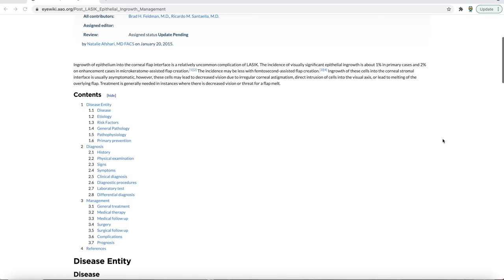When Surgery GOES WRONG-- MJ Can't Drive The Motorhome , What DO WE DO NOW?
In this video we talk about a recent surgical procedure MJ had that has left her unable to drive our motorhome. MJ has not been able to see well for close to 6 months and is hoping to regain her full vision within a year and we will share with everyone how this happened, what she has done to deal with this issue and how we move forward.

*IF YOU ARE LOOKING FOR THE BEST RV SUSPENSION ON THE MARKET LOOK NO FURTHER THAN LIQUID SPRING*  It is hands down the best suspension upgrade you can do on your Gas Motorhome or Super C Motorhome.

For more Information on how you can get the best suspension upgrade available on the market contact Wayne Wells of Liquid Spring at .

Matt Cranford
Gus Paca
Knablin Adventures
Cole Candler
Ancient One
Anne Kruszka
Don Bruder
Lee Horton
Michael Grace
Karen Geraci
Greg Cimiluca
Zac Young
South Dakota Sinclairs
Dave Hannan
Jim Estell
Brian Robertson
Gene Hall
Frederick Proudman
Cindy Mae Silva
Miyvna Miyvna
Cruising Happy
David and Ellie Albers
Keith Shank
Mark Jacoby
Bill Stevens
Juan C.
Curt Maddon
H M
The Mavericks Rule!
California Travel Videos
Wes Alexander
Maverick Fazio
Dave K.
Aaron May
Amy Luukkonen
Austin Lee
Alexa Lewandowski
Steve Egbert
Robert Klemens
Karen Rodi
Lew